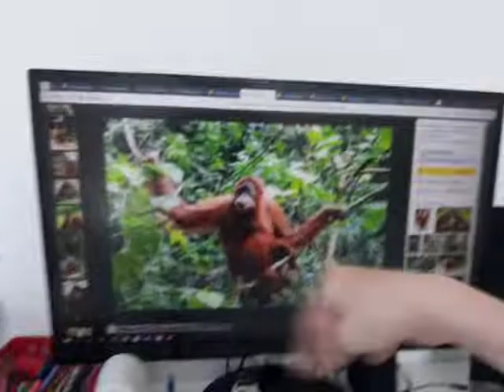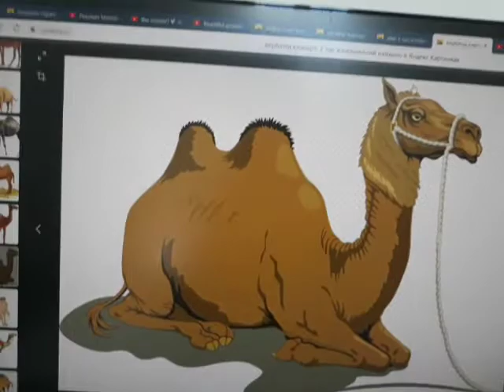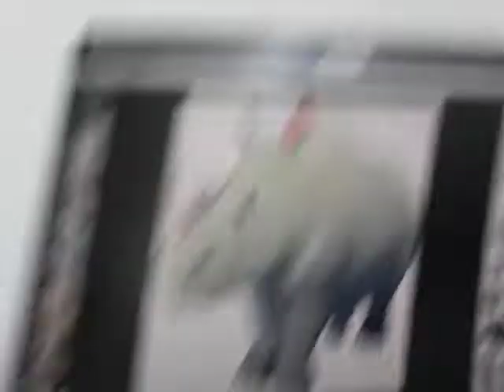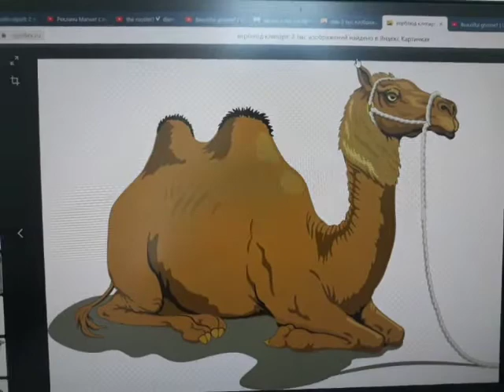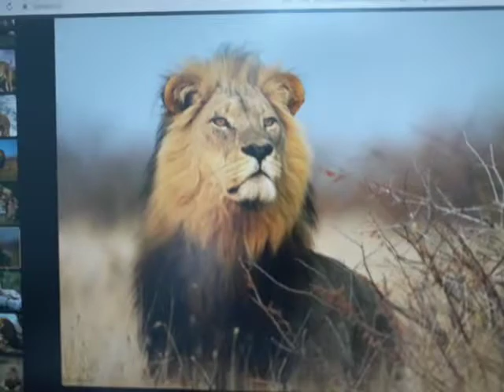The Rhinoceros?🦏 Danny and Daddy Duet episode 35💻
Danny and Daddy this is friendly friends with play computer game.💻 Who's Zebra🦓 Choose? Orangutang,🐒 Rhinoceros,🦏 Lion,🦁 Or a Camel?🐪 Choose with the Orangutang?🐒 No, it's not!🚫 This is a Rhinoceros?🦏 No, that's all!😭 This is a Lion?🦁 Yes! Good Job! Hurray! 🎇 Danny and daddy is very happy.😀